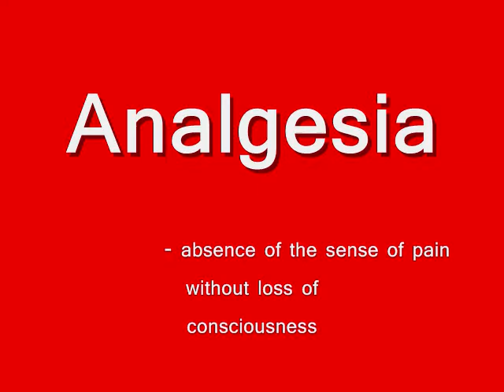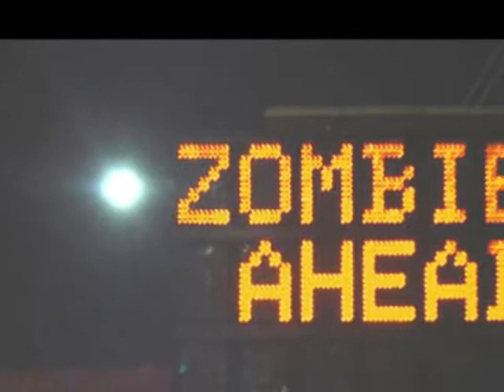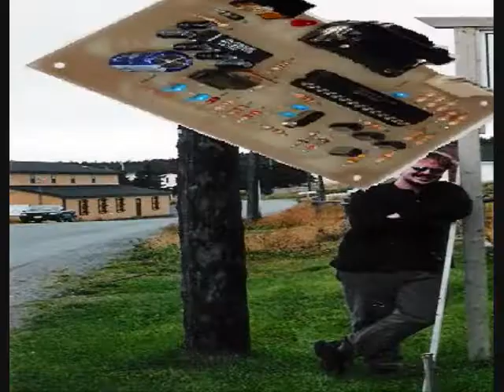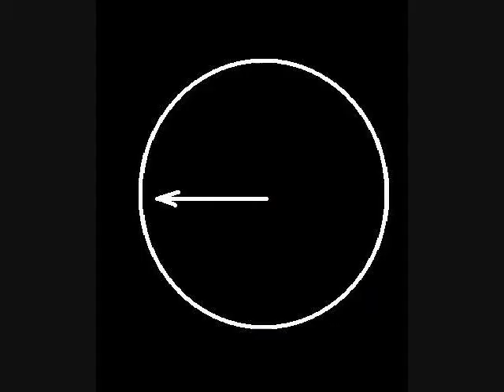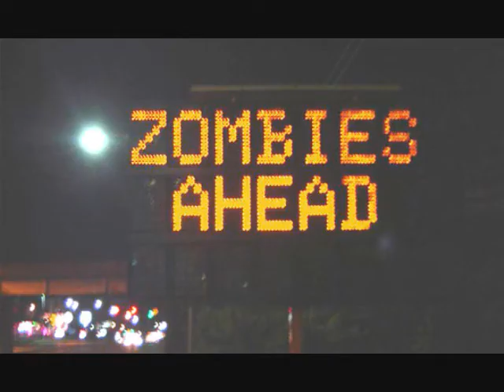Analgesia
sugar freek show 22